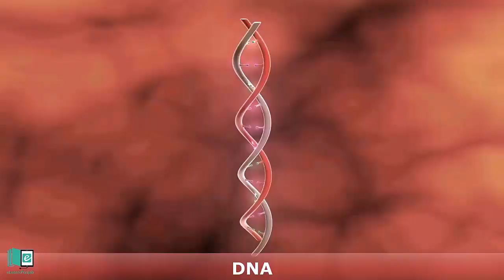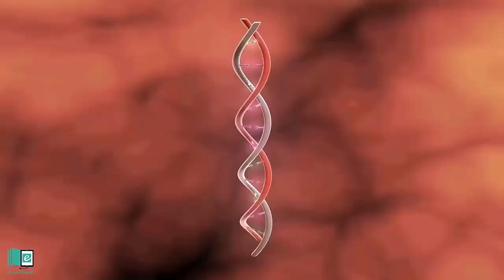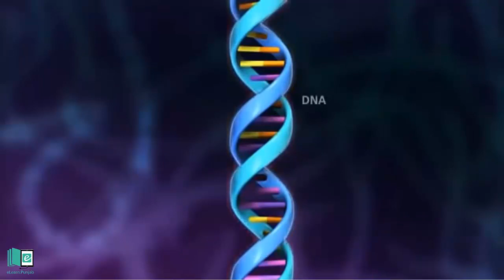Watson-Crick Model of DNA| 4 Types of Nucleotides | 3D Animation||Animated Science Video||elearn K12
In this video, we will learn the Watson-Crick Model of DNA and 4 different types of nucleotides.